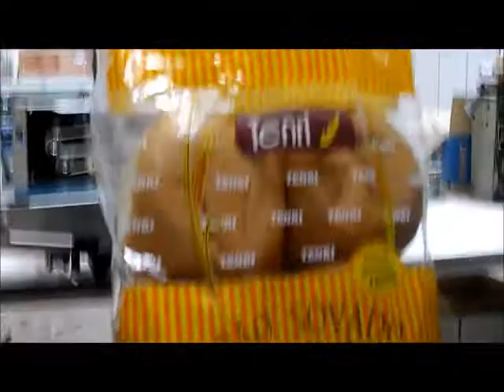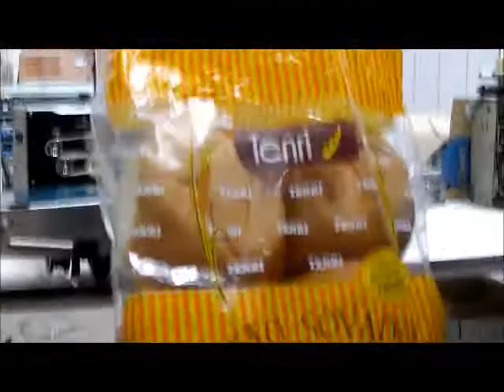Seladora Contínua FRD1000W (com impressão) TECFAG - Máquinas para Embalar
Video demonstrativo da Seladora Contínua FRD1000W (com impressão)